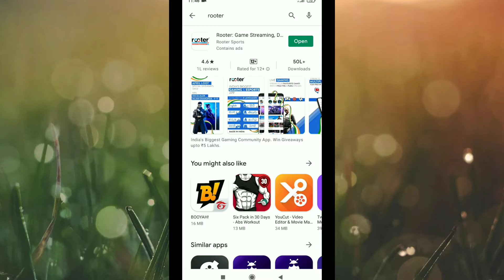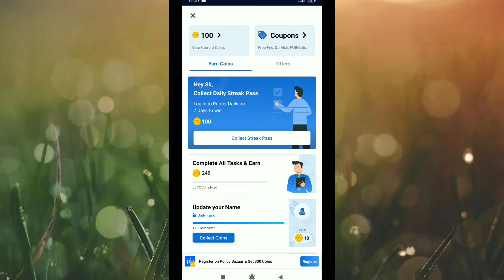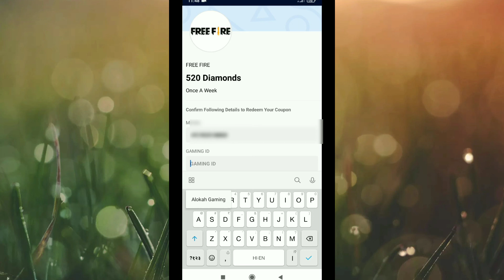Get Daily 520 Diamond Free fire Uid Par And Free Dj Alok 100% Warning